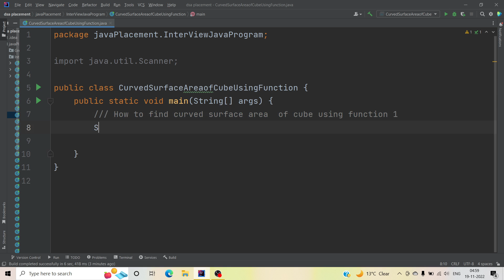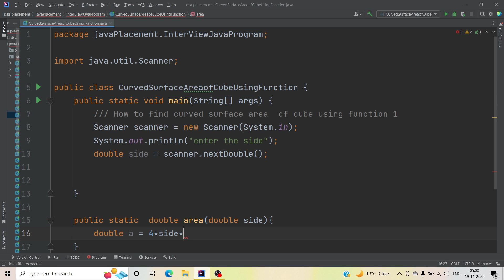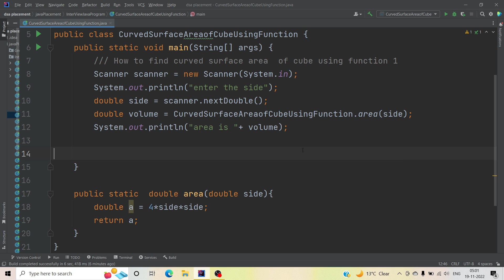How to find Curved Surface Area of Cube Using Function | Most Important asked question in Interview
In this video, I want to show How to find Curved Surface Area of Cube |  Most Important asked question in Interview